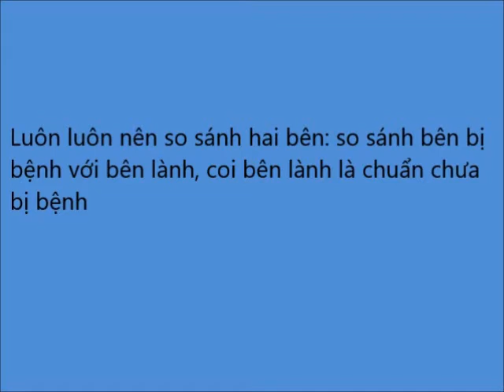3 Dây TK mặt nhánh gò má Facial Motor Zygomatic